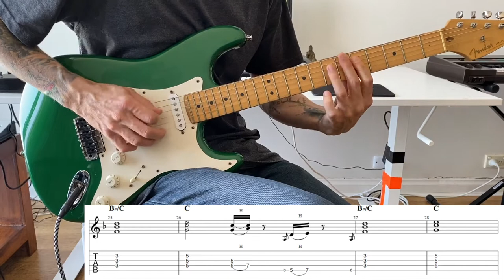'Reach Out' (George Duke) - Paul Jackson Jr Guitar Part Lesson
Here's a little lesson on Paul Jackson Jr's guitar part on the George Duke song 'Reach Out'.